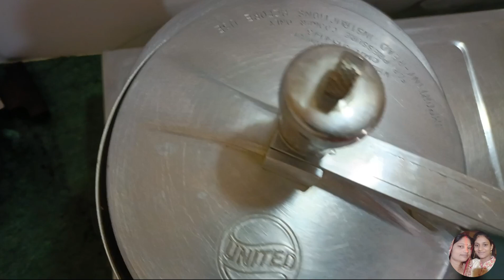इसे खाने के बाद आप दिनभर energetic feel करेंगे।। How to make nashta recipe ll